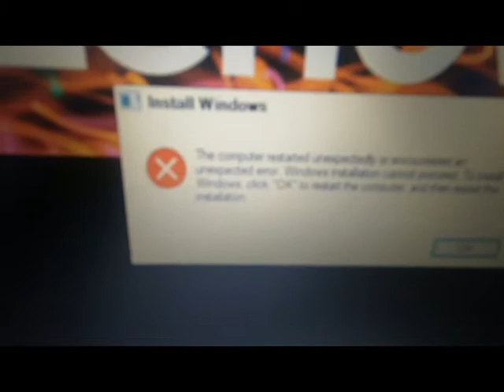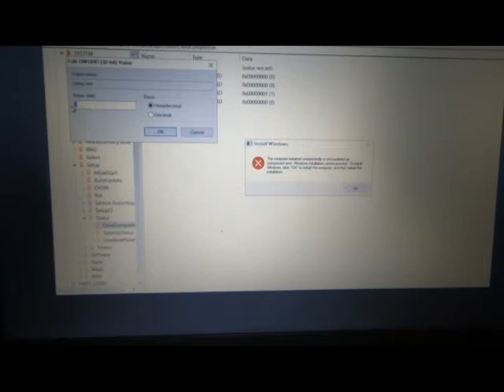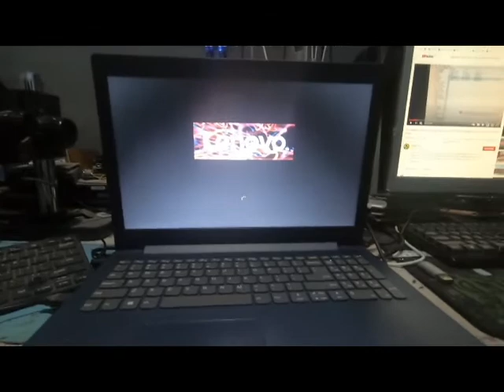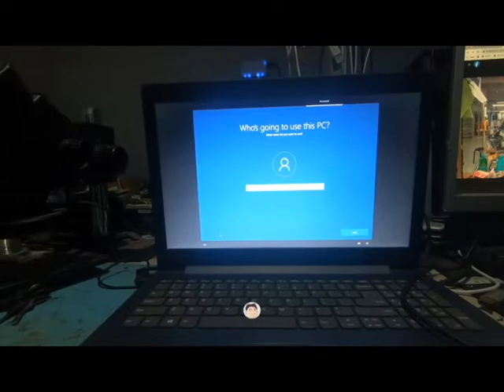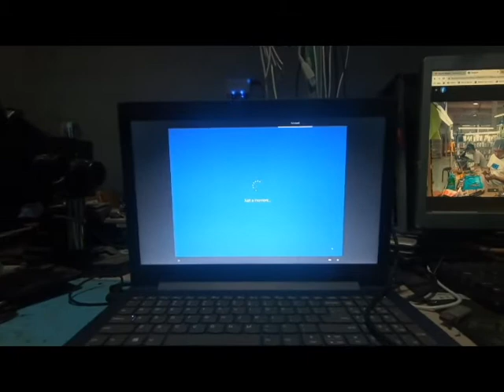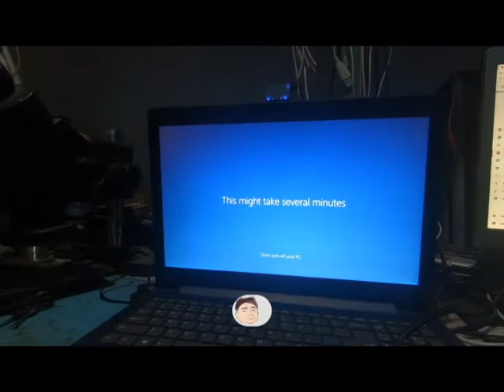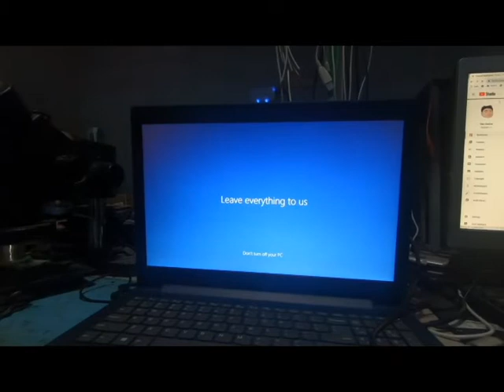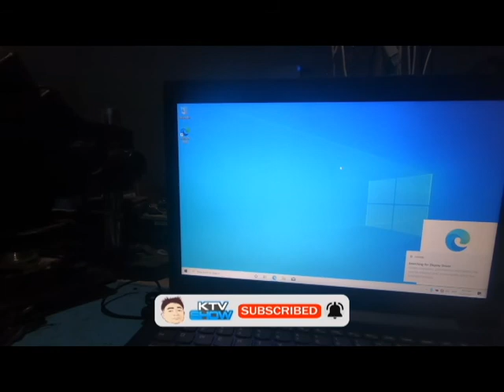After reformat error appear"restarted unexpectedly or encountered an unexpected" windows 10 SOLUTION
this procedure is fot windows 10 only..